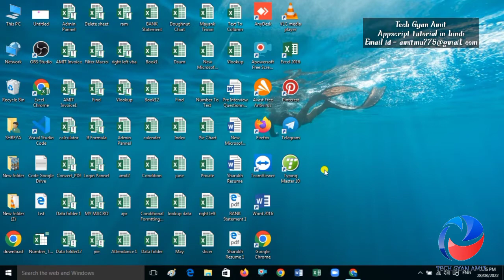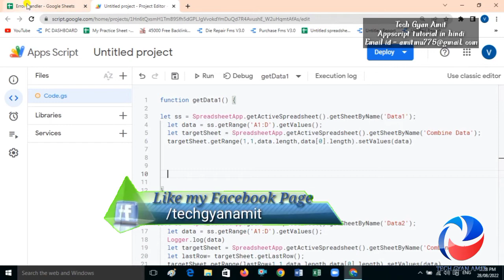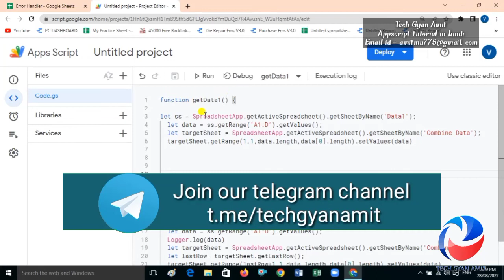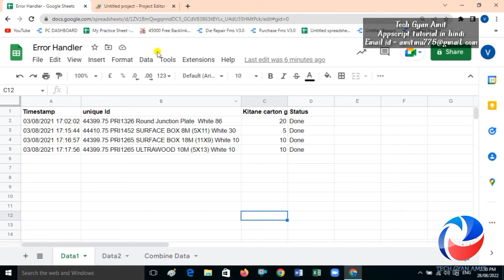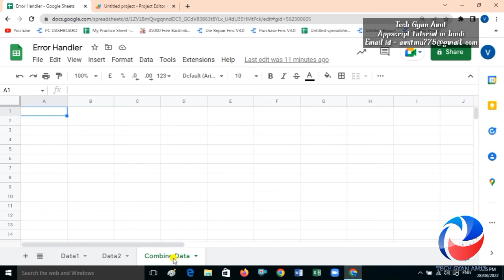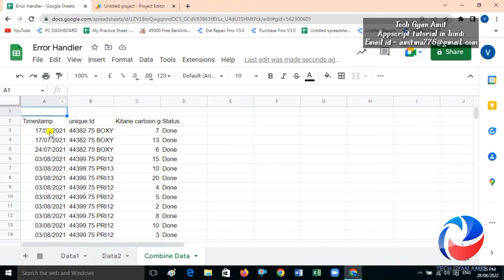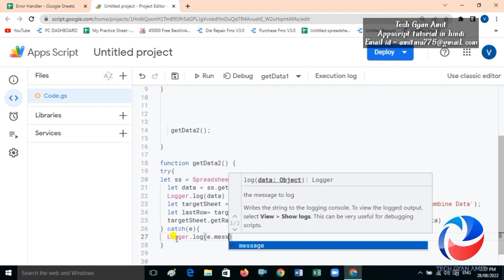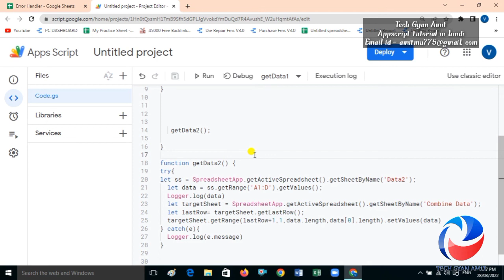Google Appscript Error handler in hindi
Dear friends

In this video tutorial we will learn how to handle Error in appscript in hindi .